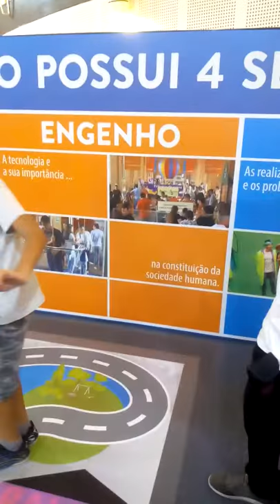Passe na estrada, daily vlog no Max shopping ciência